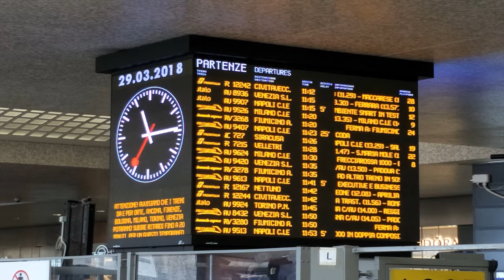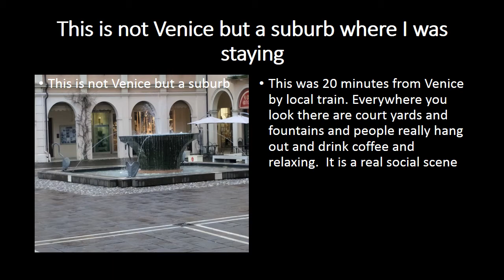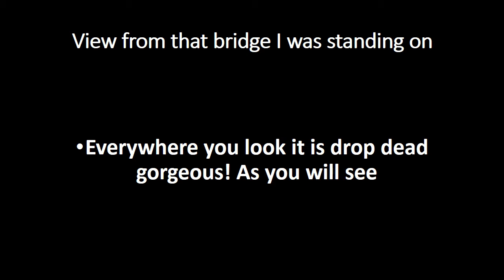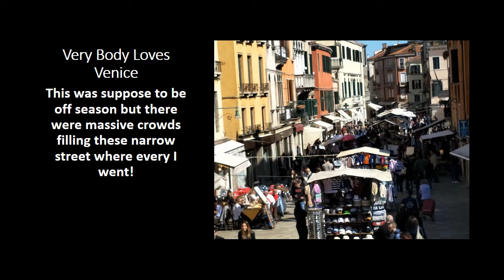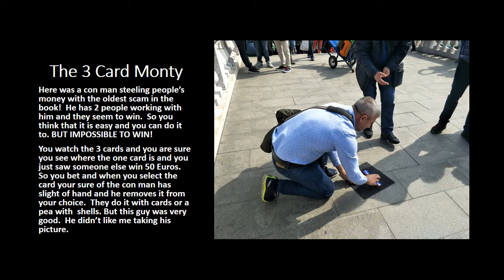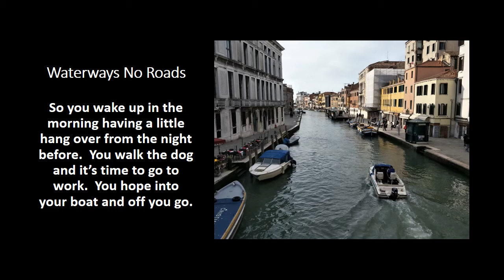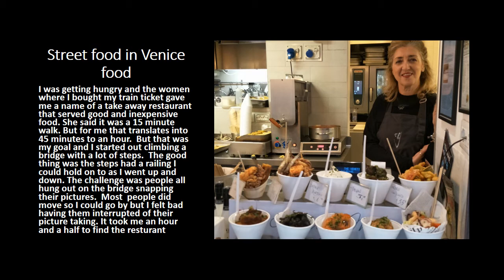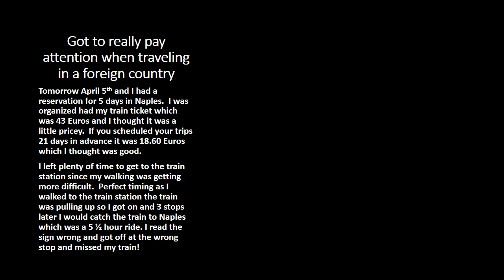My Trip To Venice, Italy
I schedule a 1 month tour of Italy and Venice was my 2nd stop after 1 week in Rome.